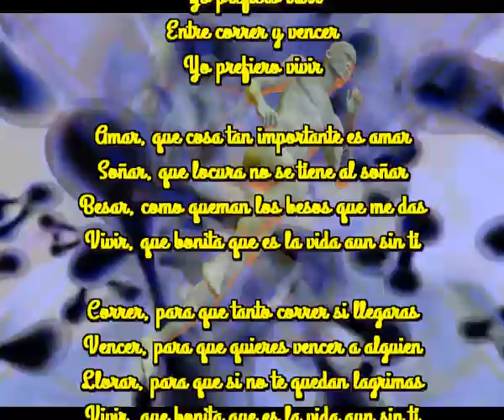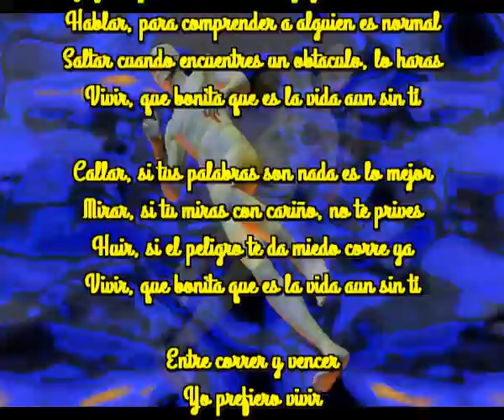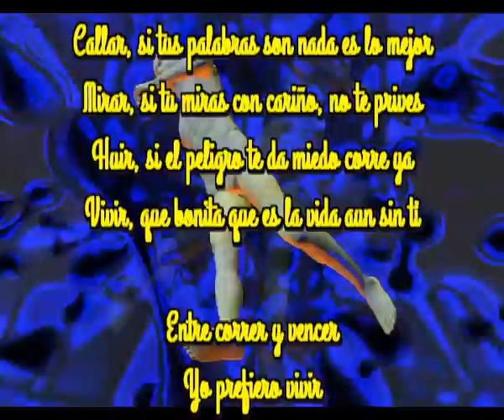Yo prefiero vivir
Y entre amar y soñar

Amar, que cosa tan importante es amar
Soñar, que locura no se tiene al soñar
Besar, como queman los besos que me das
Vivir, que bonita que es la vida aun sin ti

Correr, para que tanto correr si llegaras
Vencer, para que quieres vencer a alguien
Llorar, para que si no te quedan lagrimas

Gozar, que la vida es solo gozo no es verdad
Hablar, para comprender a alguien es normal
Saltar cuando encuentres un obtaculo, lo haras

Callar, si tus palabras son nada es lo mejor
Mirar, si tu miras con cariño, no te prives
Huir, si el peligro te da miedo corre ya